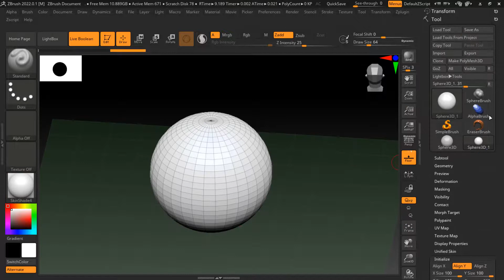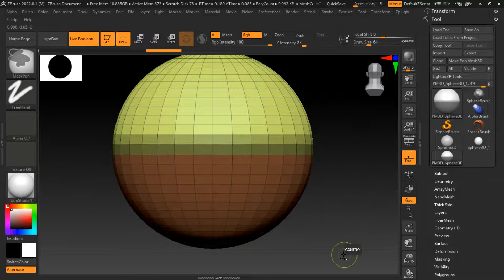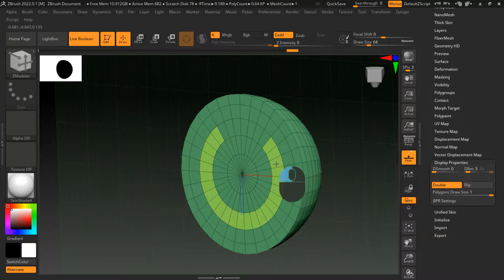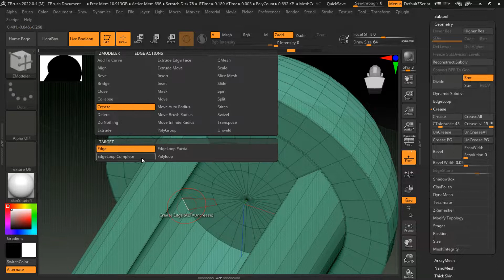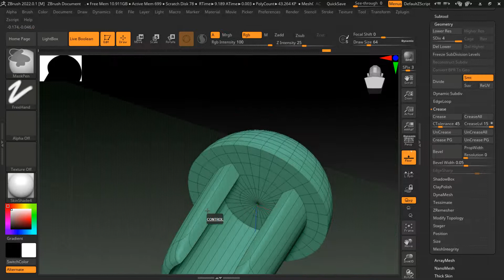zbrush - zmodeler - fast practise 4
crealesson, moukey, zbrush